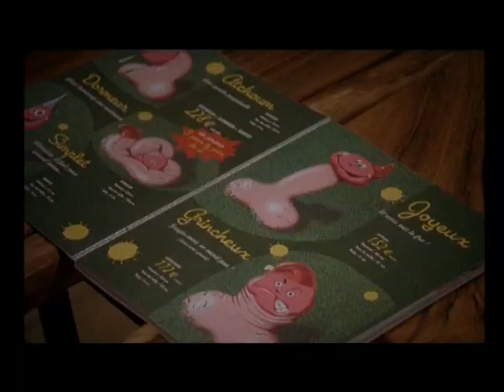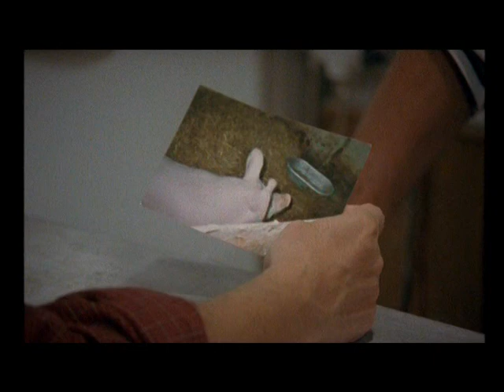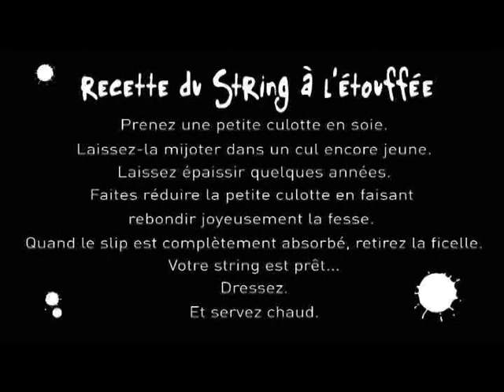MOB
Court métrage d'Hervé Mettais Cartier

Résumé :
On a dégradé la mobylette du curé.
Tout le village est concerné et consterné.
Deux personnages imprégnés de l’aura de grands détectives (genre Sherlock Holmes) mènent l’enquête …

La série « Rural Thriller » est composée d’enquêtes policières sur des petits conflits dérisoires de la vie rurale inspirés de faits réels.
De nombreux épisodes écrits (130 !) dans la même veine ainsi qu’un long métrage, dans le même esprit :
burlesque – décalé
mais chaleureux, vrai et sincère.
Peinture d’une vie rurale de tous les jours, dans l’esprit de Charlie Chaplin, Jacques Tati (cf. M. Hulot …), Burston Keaton, … c’est-à-dire un tableau de gens oubliés par la fiction contemporaine